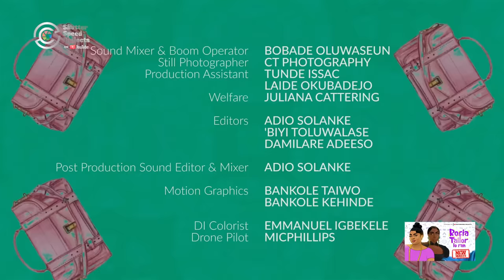EP 22. NEW ! Rofia Tailor Loran - Nigerian Movies 2024 Latest Full Movies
Enjoy Rofia Tailor Loran Season 2 Episode 7 the latest entry of Nigerian Movies 2024 Latest Full Movies. Rofia, a hopeful tailor seeking success in the city, as she teams up with her old friend Lape, a city big girl, in the hilarious comedy series, RTL. Follow their antics as they navigate the challenges of friendship and entrepreneurship in this latest Nollywood movie of 2024.
Starring the talented Bimbo Ademoye and Bolaji Ogunmola, along with captivating cameo appearances, this free movie guarantees laughter and entertainment. Don't miss this week's new release of Nigerian Movies 2024 Latest Full Movies.
Produced & Directed by Biodun Stephen.